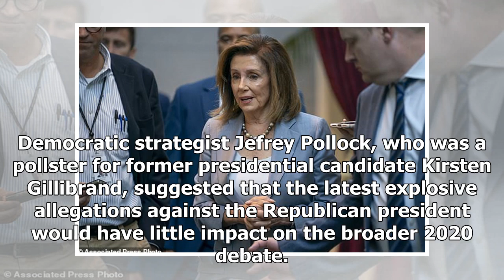Breaking News - Democrats blast latest Trump crisis. But what will they do?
By Associated Press Published: 22:51 BST, 21 September 2019 | Updated: 03:12 BST, 22 September 2019 WASHINGTON (AP) - A whistleblowers complaint over President Donald Trumps interactions with a foreign leader is testing the political and practical power Democrats can use against a Republican in the White House who so brazenly ignores protocol and presidential norms. Democrats were unanimous in their condemnation of Trump for going to extraordinary lengths to tear down a chief political rival by ...